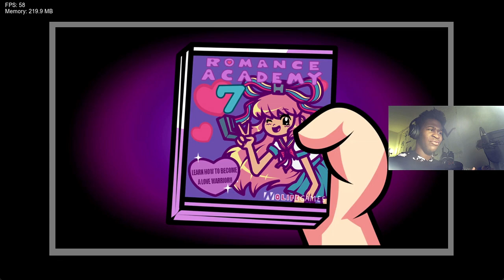ARE MONIKA AND SENPAI RELATED TO HER???| Friday Night Funkin(Vs GiFfany V1)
Shoutout to@kitcaato   , @MakyuniStarbat  , @tomoedoki6478  , @jammy2897   , and everyone else who was involved with making this mod. I can't wait for the update!!!